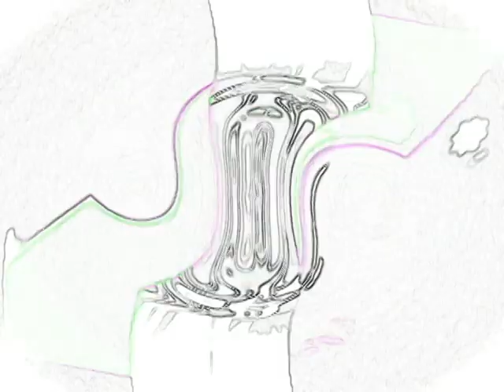random wmm 6.0 video 1 round 12